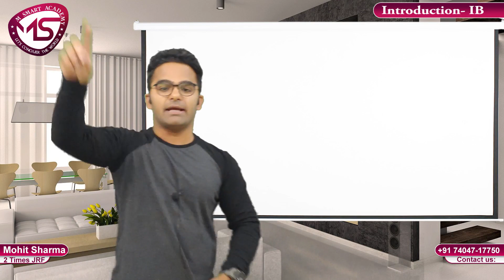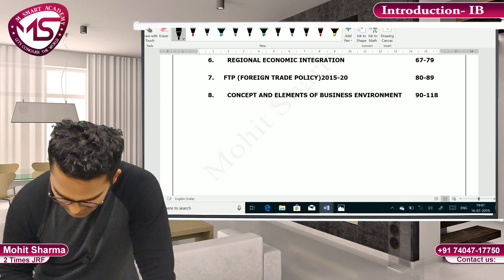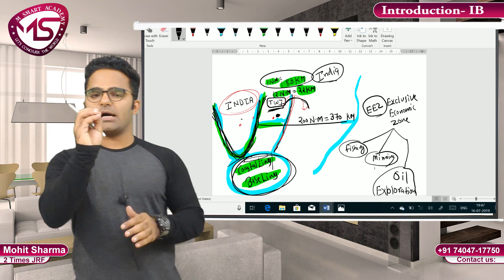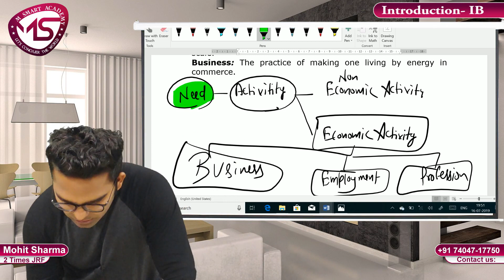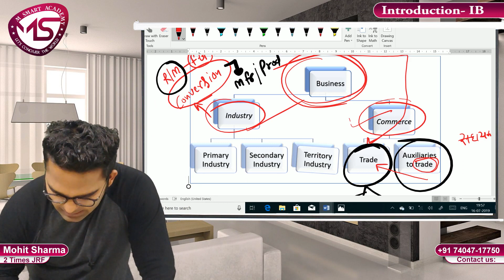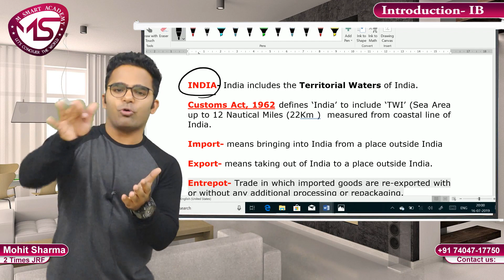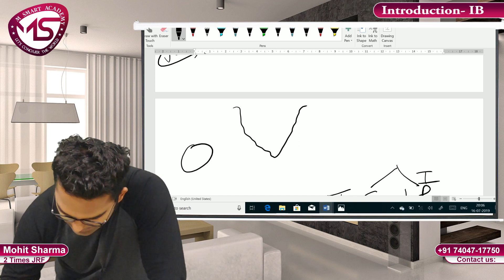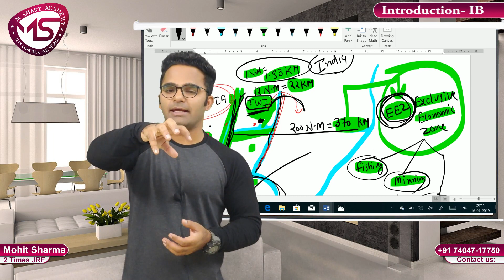LECTURE-1|| INTRODUCTION (IB) - INTERNATIONAL BUSINESS || PAPER 2 UGC NET COMMERCE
LECTURE-1|| INTRODUCTION (IB) -  INTERNATIONAL BUSINESS || PAPER 2 UGC NET COMMERCE   WHICH IS RELEVANT FOR PAPER 2 UGC NET COMMERCE 2020.

In this video we discussed about the Concepts of International business & total 5 Lectures are being uploaded by us :-

A list of IB Lectures ugc net commerce :-